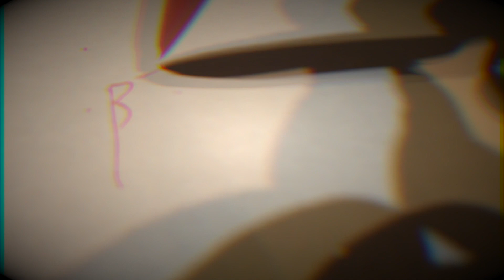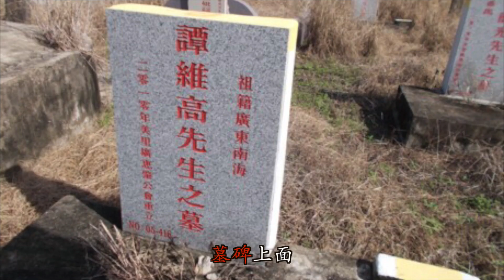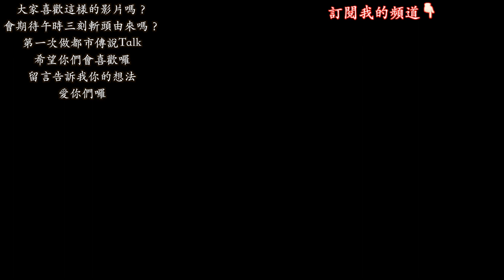【折壽短命謠言】你觸犯了哪些紅筆禁忌？【都市傳說Talk urban legend talk】 《未來男友Liann Vlogs》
若想讚助我提升創作品質
（贊助後影片中會有熱情贊助人的名字）

攝影器材：Canon80D Canon77D GoPro Hero5 RX100m4

其它器材：Gopro Kama三軸穩定器 、Rode video mic pro
麥克風、鐵三角AT9941麥克風、 Joby腳架、Spivo翻轉手持棒、AOKA Kt284al 腳架、AOKA Kb38s雲台